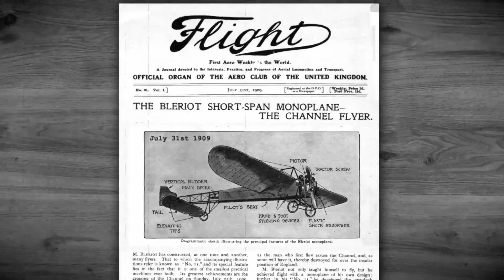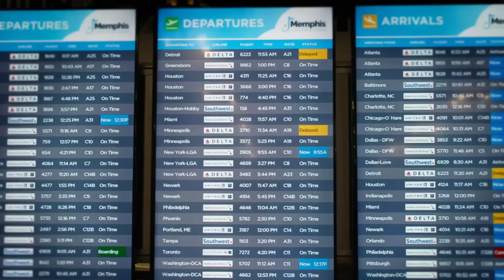Cirium: A Smarter Way to Travel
Cirium’s goal is to provide a level of control across the aviation industry by unlocking value from smart data and empowering users with advanced analytics. Our solutions enable customers to gain rapid insights for air operations, tracking trends, fleet management and much more. We focus on the transport of passengers to improve the traveler experience, support financial management of aircraft fleets, plan and optimize route networks, and efficiently maintain aircraft. With the world’s most comprehensive lake of aviation and travel data sets and a team of market experts in their fields, Cirium is helping to shape the future of travel – growing business revenues and enhancing customer experience.